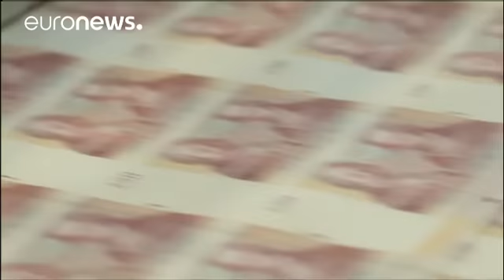El Banco de Inglaterra eleva el crecimiento del país para este año al 2% - economy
El Banco de Inglaterra revisa al alza su previsión de crecimiento del país para este año situándolo en el dos por ciento, en una relativización del efecto del 'brexit'. En sus anteriores previsiones de noviembre, aun situaba este crecimiento en el 1,4 por ciento. El alza se justifica por el estímulo presupuestario del Gobierno, el refuerzo de la actividad mundial y las mejores condiciones de crédito para los hogares.

  Mark Carney: Four factors that have led to a stronger than expected outlook …